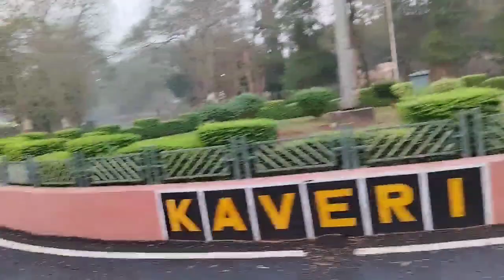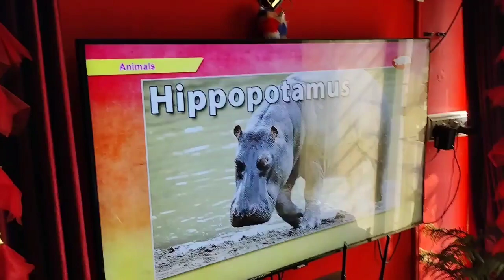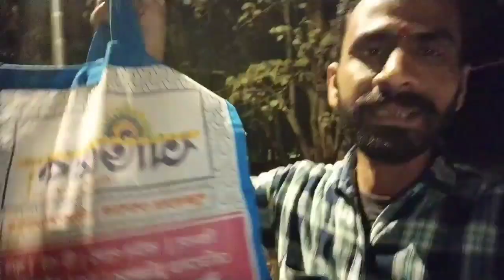Koi Asaan Kaam Nahi Hota Video Banana